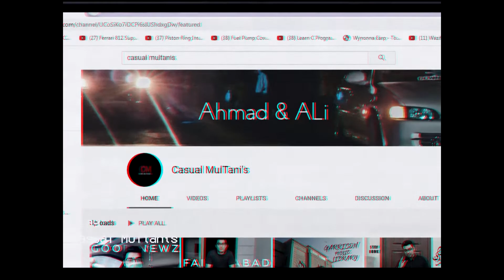WE BOUGHT A NEW CAMERA !!!! Canon 200D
Ahmad's SNAPCHAT: ahmadsaleemk

Ali's  SNAPCHAT: alibukhari59

Thanks.